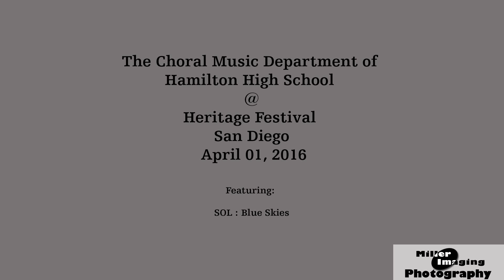2016 Heritage Festival San Diego HHS Sol Blue Skies